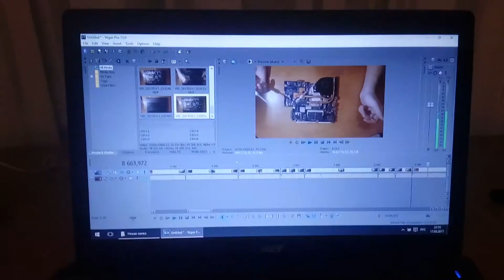Disassembling: Acer TravelMate 5740G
We’re performing maintenance on an Acer TravelMate 5740G laptop: cleaning the interior of the case, removing dust from the fan and heatsink, and replacing the thermal paste and thermal pads in the cooling system to lower the temperature of the GPU and CPU.